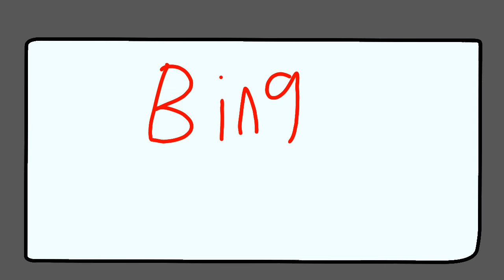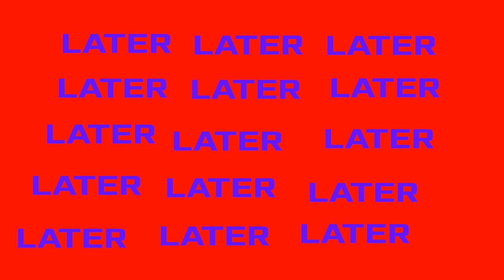JEFF AND CONNOR SUMMER BREAKING(Full Episode)(Warning in description)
THIS VIDEO HAS BRIGHT COLORS THAT MAY TRIGGER SEIZURES YOU HAVE BEEN WARNED

The Pinwheely and Gerome Show is NOT canceled btw